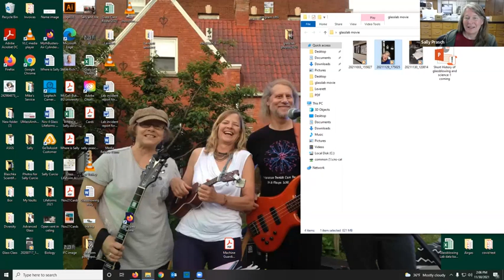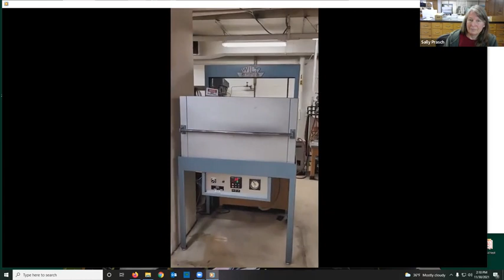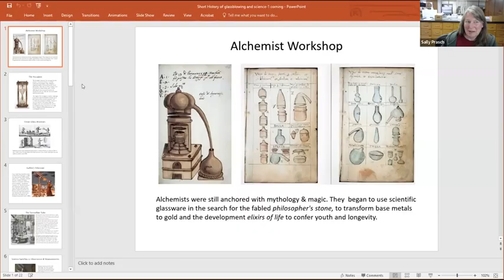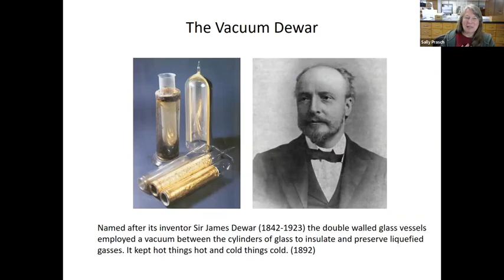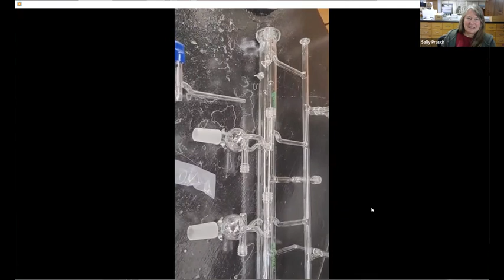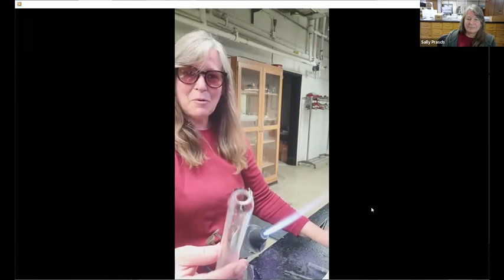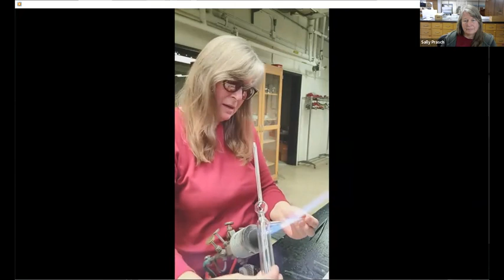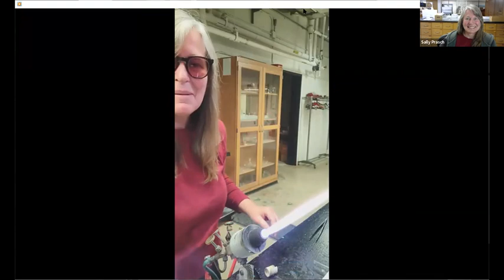Core Facilities Seminar: UMass Glassblowing Lab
Sally Prasch, Director, of Glassblowing Lab, College of Natural Sciences

Join us for a short tour of the glassblowing lab, a discussion on how and why glass is used in scientific research and a short demonstration of how one kind of scientific glass is made from start to finish.